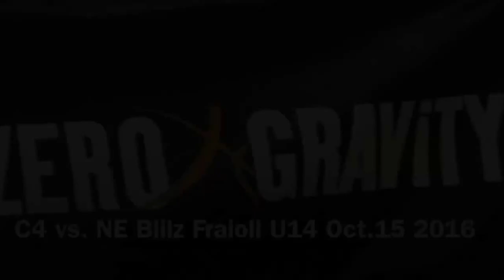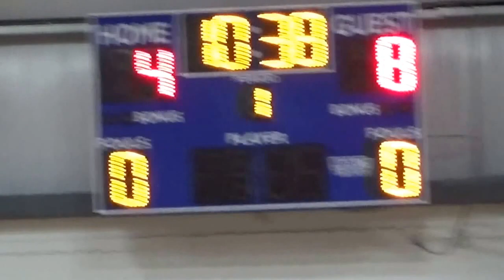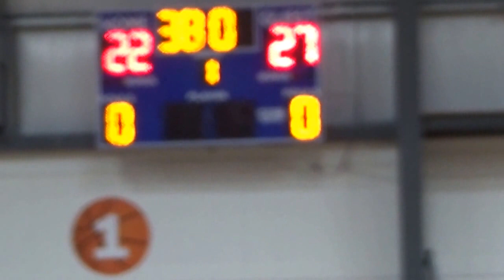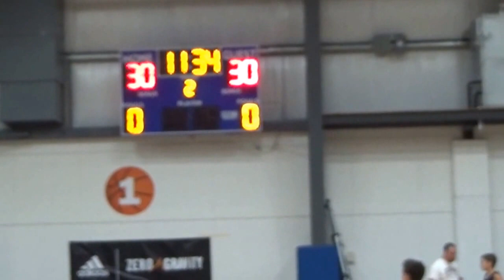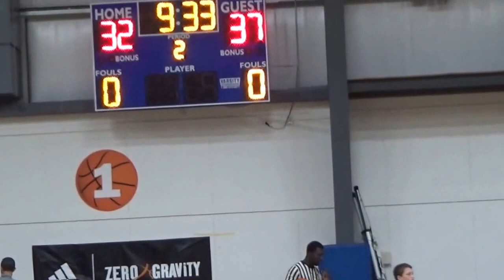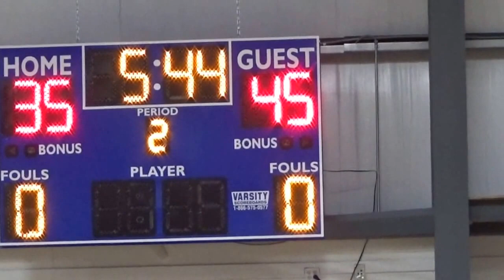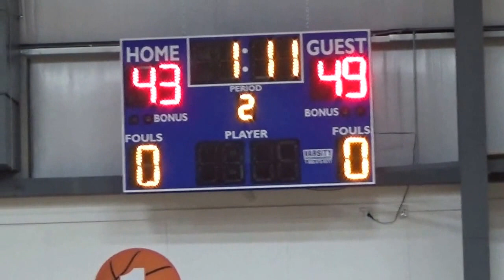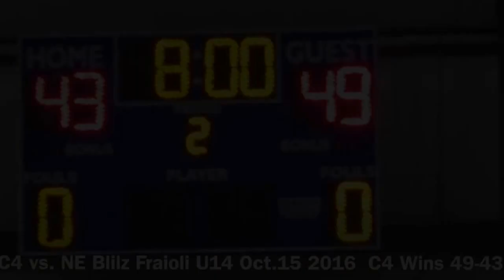C4 vs NE Blilz Fraioli